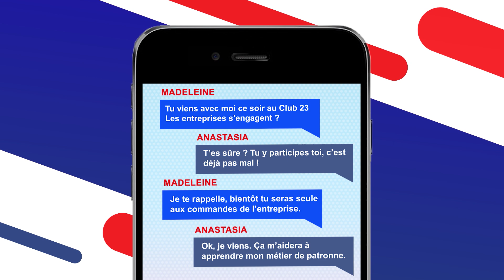Club 23 Les entreprises s'engagent : MCT Déménagement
MCTDemenagement s'engage concrètement en faveur de l' inclusion, l' emploi et la Diversite

Découvrez MadeleinePeyrot et AnastasiaBertrand qui mettent en lumière l'engagement de chacun des acteurs, entreprises, candidats, salariés dans la dynamique territoriale de ce petit département qui, grâce à ses valeurs de Determination et de Solidarité sait entretenir et développer sa dynamique territoriale

Un grand merci à VeroniqueLanglois, à JeanFrancoisTixier et PhilippeDaly pour leur confiance et un grand bravo à ThierryDegortes pour son travail remarquable et sa gentillesse permanente.

Une action accompagnée par la DEETSPPCreuse sous l'égide de sa directrice